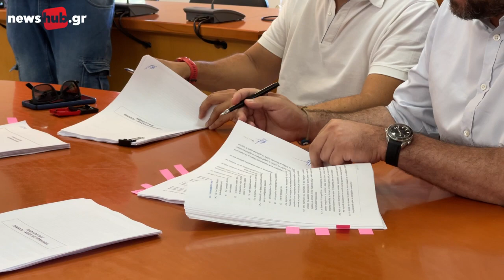Κόμβος Ανόδου στο Μαλεβίζι: Υπεγράφη η σύμβαση ξεκινά το έργο